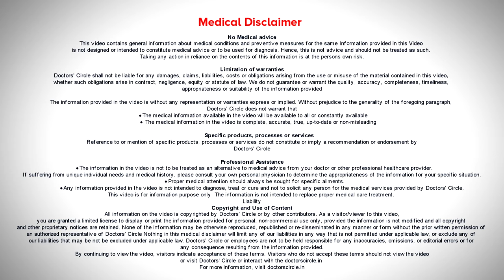Pimple on breast. | Is it a warning sign for breast cancer? - Dr. Nanda Rajaneesh | Doctors' Circle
Pimple  on the  breast is  similar to pimples  you getting any parts of the body  like be  it  in the face, back ,buttocks, thighs,  anywhere we  can get  pimples. It is  just a skin lesion. It is no way related  to the breast cancer  at all.